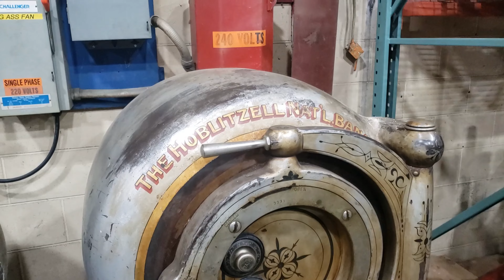PRIVATE TOUR OF HUGE RARE SMALL ENGINE COLLECTION!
You have to watch this video! Ryan, a true collector of rare and special pieces,  invited me and a few of my friends to tour his  huge private collection in NW Pennsylvania. This episode is Part One and includes the small engines that line the walls of his building. In the next installment  we will share with you his larger engines and some special surprises he has found on his travels.

You will be amazed at the size of this private collection! It is so extensive that I couldn't fit in into one post. There will be a Part Two coming later. It will be worth the wait!

I appreciate your comments and observations. Let me know if you have questions and I'll see if I can get you some answers.

David